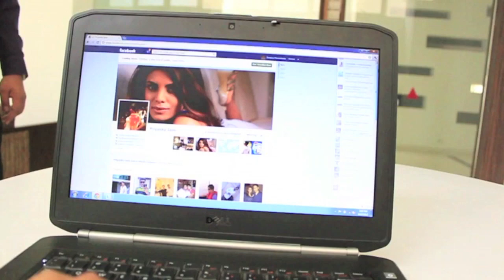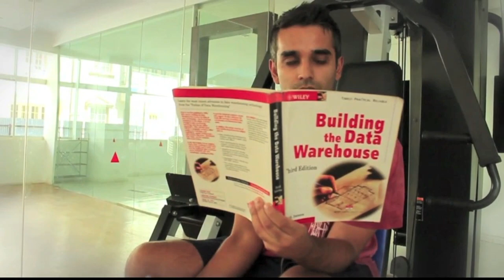IT Guy - the Anthem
The IT industry is tougher than you think.  A parody for all the IT Engineers from Bangalore and beyond.